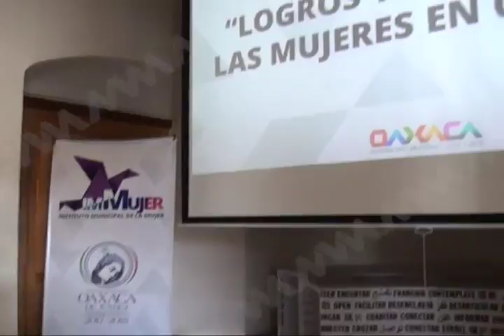Oaxaca uno de los estados que ejerce más violencia en contra de las mujeres: IMM